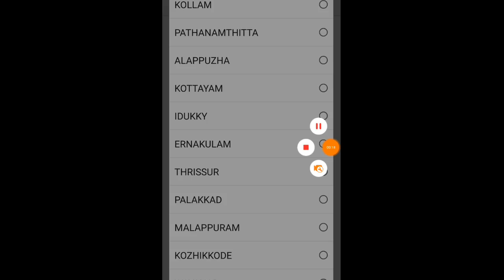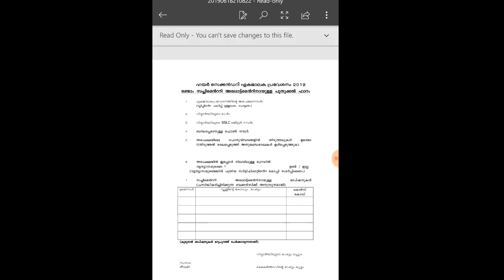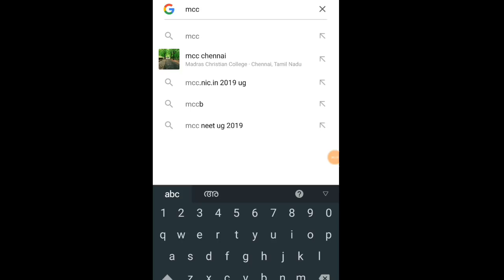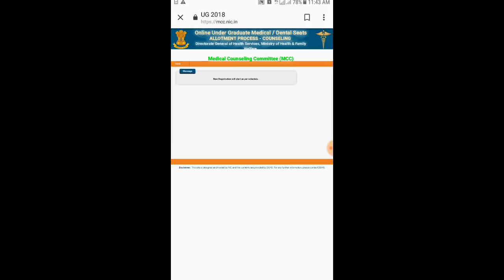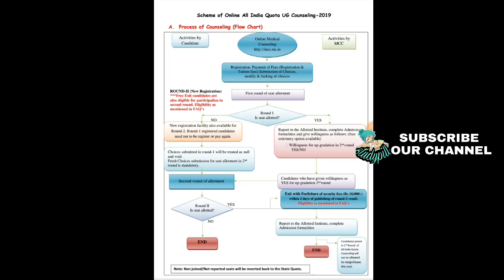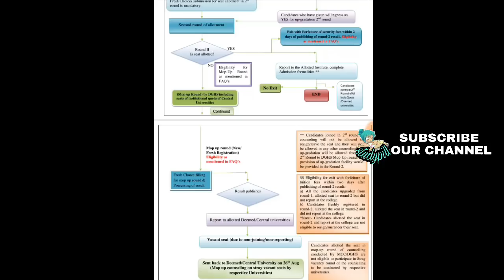NEET2019 ALLOTMENT||PLUS ONE SUPPLEMENTARY ALLOTMENT DETAILS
malayalam, news, kerala, latest, breaking, hot, pharmacy entrance exam 2019, youtube_share, cee, keam rank list declared, commissioner of entrance examination,first rank, engineering, architecture,
keam, engineering, medicine, neet, nata, calicut, career malayalam review, malayalam talk, career,cigi, cgate, careervideos, keam2019, keam2019malayalam